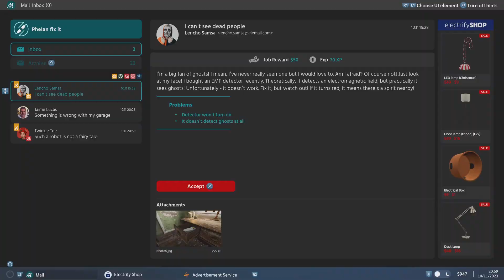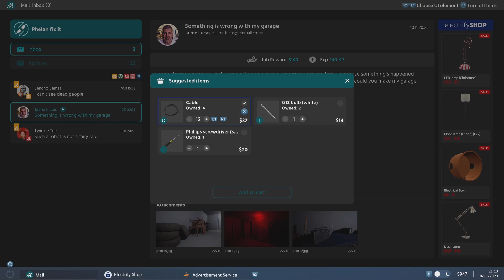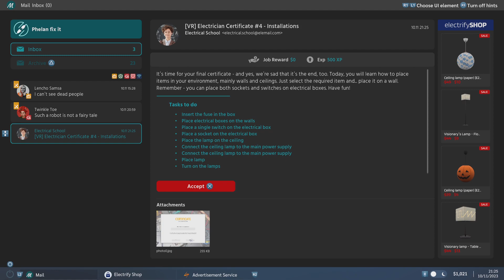Electrician Simulator PS5